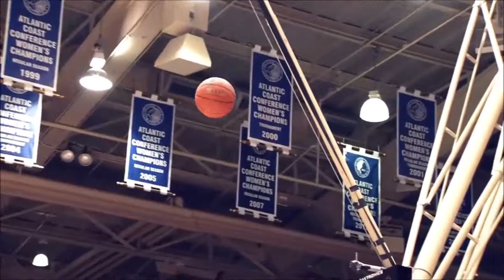Cam Reddish Highlights | Welcome To Atlanta | "Everybody"